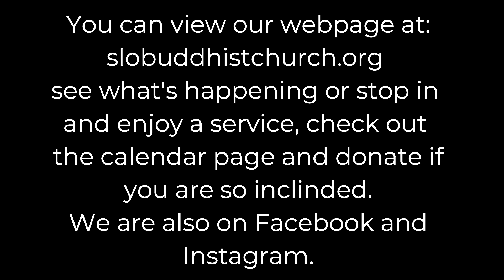Me, Myself, and I !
A San Luis Obispo Buddhist Church Dharma message for March 5, 2023
How baking a cake can show us our blind passions.